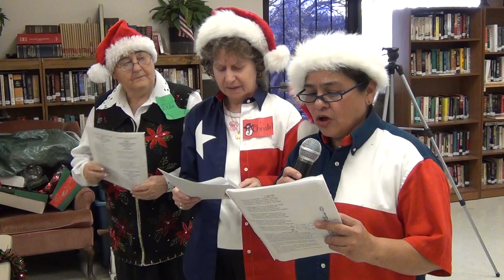Silent Night being sung at Christmas celebration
Silent Night being sung with back up by the MECCA accordion band at a Christmas celebration at the Bob Gilmore Senior Center in Killeen, Texas. It is being sung in English, Spanish, And German.